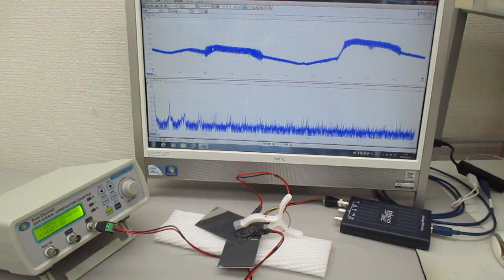オリジナル超音波システムの開発技術（超音波システム研究所）